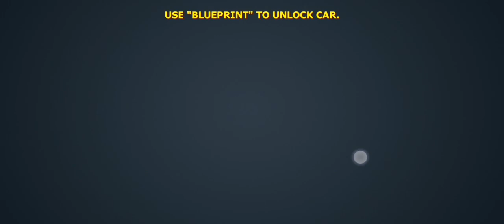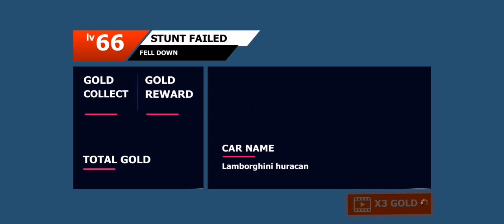CAR GAMES 3D | TGMG GAMER tamil tamil gaming தமிழ்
Challenge is not the only element a player is looking for in racing games. A number of games provides stunts and car crash based gameplay
TGMG GAMER

MUSLIC
REUSE ALLOWED
REUSABLE VIDEOS
REUSABLE AUDIO
REUSABLE MUSLIC gear wala game